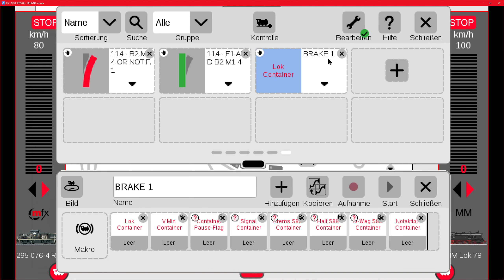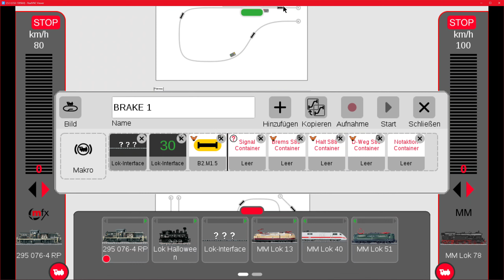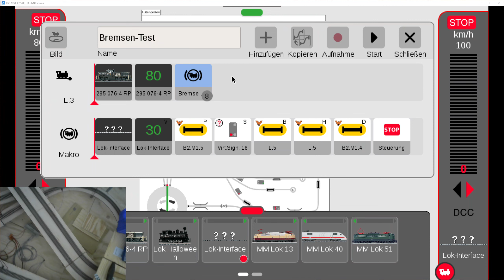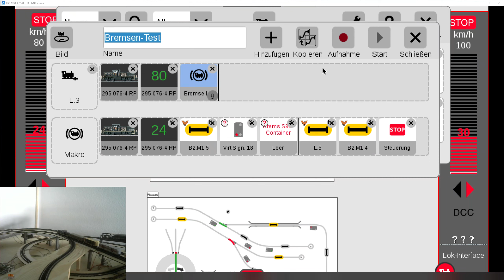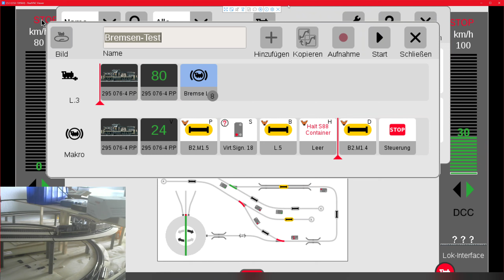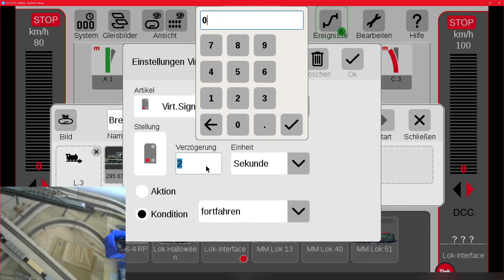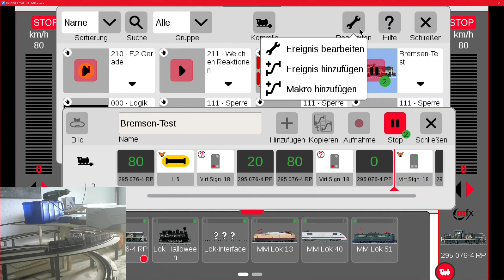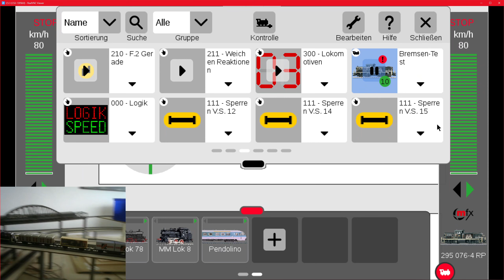Moba-Programmieren Tagebuch: 10 - Bremsen mit und ohne Makro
Auch dieses Mal leider etwas länger geworden, ein Bremsvorgang mit Brems-Makro und einmal mit eigenem Ereignis.

Im nachhinein muss ich auch feststellen, das ich an der Kamera-Führung noch arbeiten muss, das das besser wird.